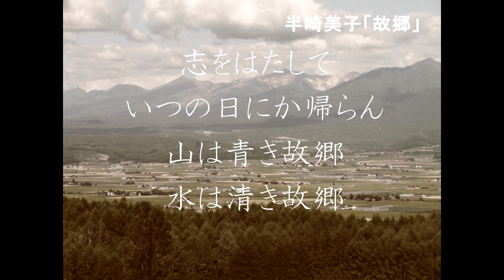【カラオケ】半崎美子「故郷」（Instrumental）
半崎美子Ver.「故郷」（Instrumental）の耳コピカラオケです。
『うた弁 COVER』より。